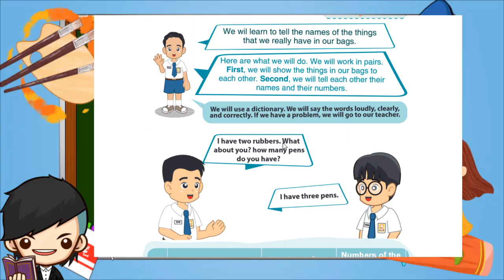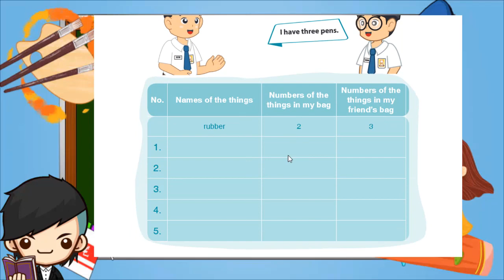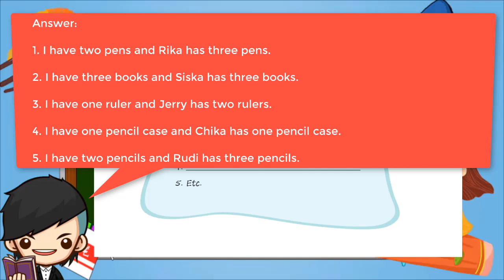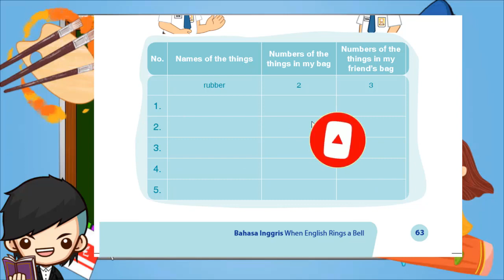Kunci Jawaban Bahasa Inggris Kelas 7 Halaman 63 64 65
Berikut ini merupakan pembahasan kunci jawaban Buku Bahasa Inggris untuk Kelas 7 halaman 63 Pembahasan kali ini kita akan bahas latihan yang ada pada buku paket Bahasa Inggris Halaman 63. Buku siswa untuk Semester 1 (Ganjil) Kelas VII SMP/MTS. Semoga dengan adanya pembahasan kunci jawaban Pilihan Ganda (PG) dan juga Esaay Chapter IV This is My World ini, kalian bisa menjadi lebih giat untuk belajar. Kunci jawaban ini diperuntukkan untuk para pelajar yang sedang mengerjakan tugas Kurikulum 2013 (K13). Kunci Jawaban Bahasa Inggris Kls 7 Hal 63
Bahasa Inggris Kelas 7 Halaman 63 [Kunci Jawaban]

Collecting information
We wil learn to tell the names of the things that we really have in our bags.

Here are what we will do. First, we will work in pairs. Second, we will interview each other to know what we usually do every day, and the time we do each activity. Then, we will put the information in the table.

We will use a dictionary. We will spell the words and use the punctuation marks correctly. When we are writing, we will say the sentences loudly, clearly, and correctly. If we have any problems, we will go to our teacher for help.

00:38 Kunci Jawaban Bahasa Inggris Kelas 7 Halaman 63,
01:30 Kunci Jawaban Bahasa Inggris Kelas 7 Halaman 64,
02:30 Kunci Jawaban Bahasa Inggris Kelas 7 Halaman 65,